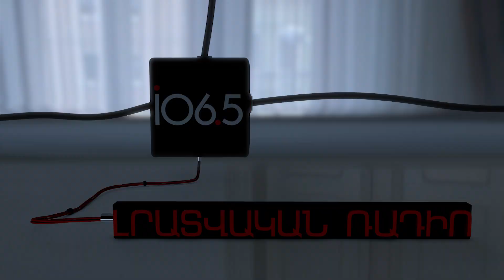Աբորտ. ի՞նչ բարդություններ են հաջորդում հղիության արհեստական ընդհատմանը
Հղիության ըստ ցանկության ընդհատումը Հայաստանի Հանրապետության օրենսդրությամբ թույլատրվում է մինչև 12 շաբաթական ժամկետում։ Այդ ժամկետից հետո պտուղը կարելի է հեռացնել միայն բժշկի ցուցմամբ. արատների կամ կնոջ առողջությանը սպառնալու դեպքում և այլն։ Սակայն որն էլ լինի ընդհատման պատճառը, հարկ է նկատել, որ այդ միջամտությունը հղի է բազմատեսակ բարդություններով, նույնիսկ կարող է ավարտվել մահով: Թեման առավել ընդգրկուն քննարկել ենք «Էրեբունի» բժշկական կենտրոնի մանկաբարձ- գինեկոլոգ Նորայր Ղուկասյանի հետ: